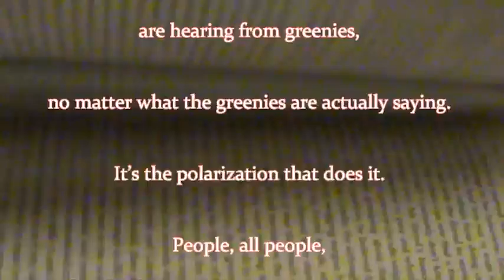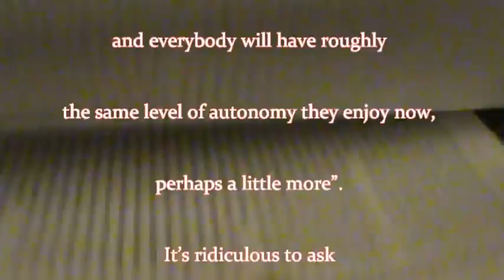Add $50 Trillion and Shake - The Prince Principle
Have a look at these videos and go to the H3 website. There is so much for you to read before you get into the books, if reading is what you want to do.

(There is a bounty offer in this group of seven videos -- All videos are short)